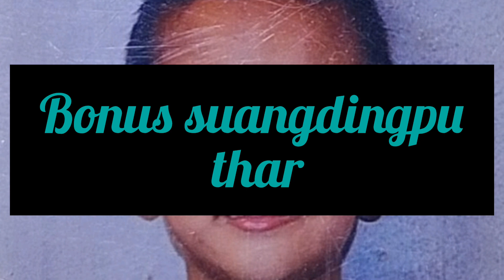Loi hang nui ham ham rei